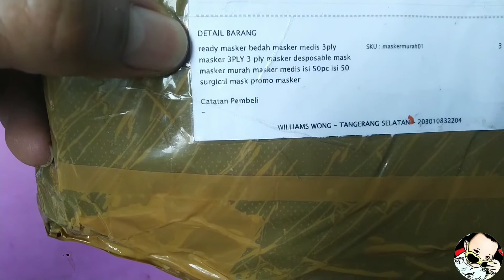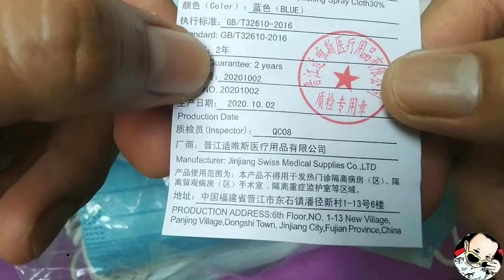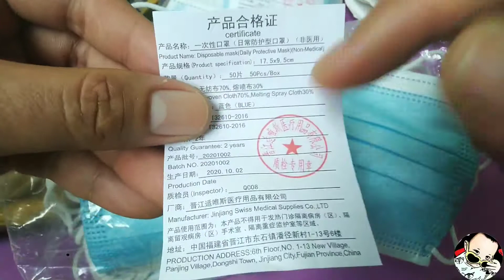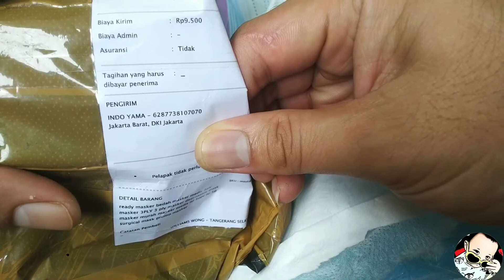Ulas kiriman masker | velalosa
masker 3 ply,
masker 3 play,
masker 3 ply terbaik,
masker 3 ply kain,
masker 3 ply earloop,
masker 3 ply sensi,
mesin masker 3 ply,
cara membuat masker 3 ply,
pembuatan masker 3 ply,
review masker 3 ply,
cara pakai masker 3 ply ,
masker 3d,
masker 3 lapis,
masker 3 ply,
masker 3m,
masker 3 lapis dari kain,
masker 3d untuk anak,
masker 3d dengan filter,
masker 3d jahit tangan,
masker 3d diy,
masker 3d bodro mulia,
masker 3 lapis anjuran pemerintah,
masker 3d hijab,
masker 3d tali hijab,
masker 3d 3 lapis,